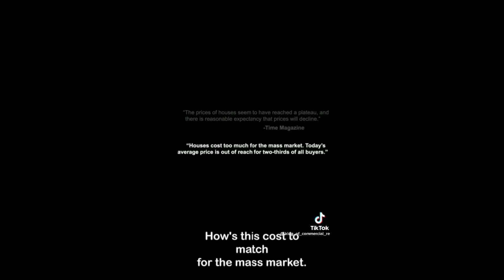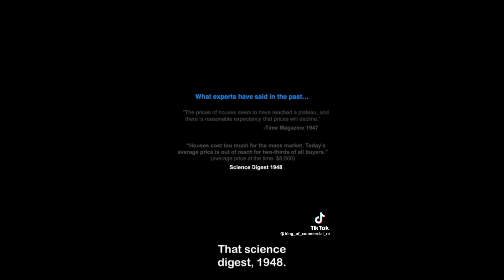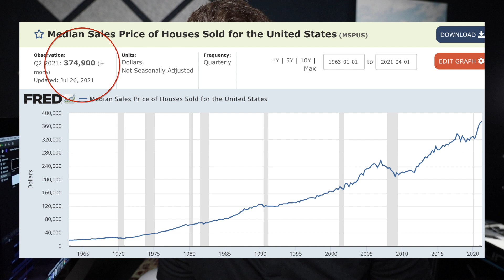Are Houses Too Expensive? || All Time High!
Whelp, house prices are higher than they've ever been, but what does that mean when put into historical context? Is it really that bad?